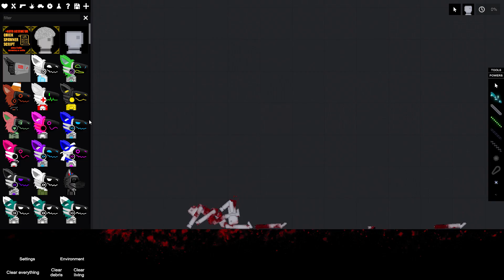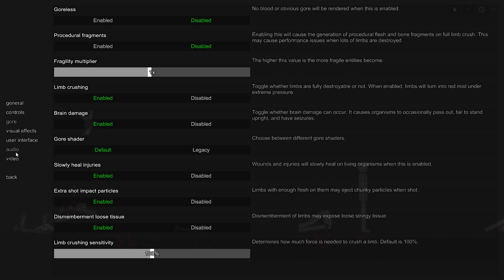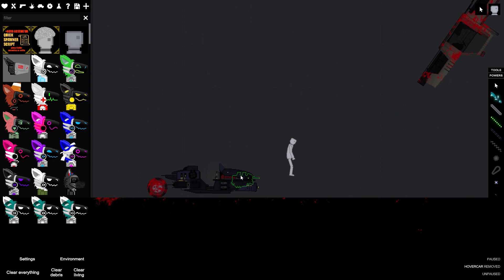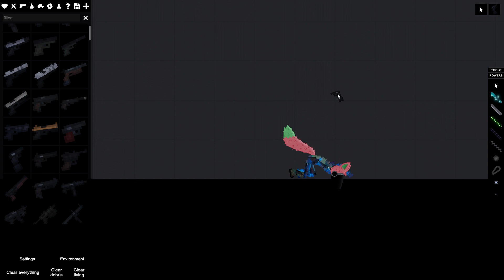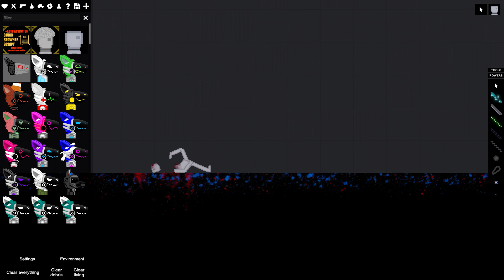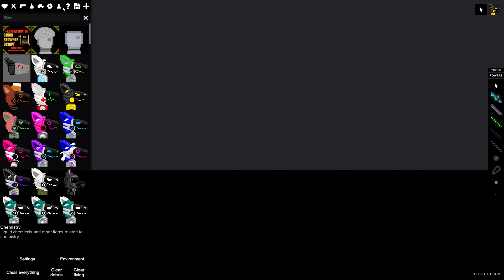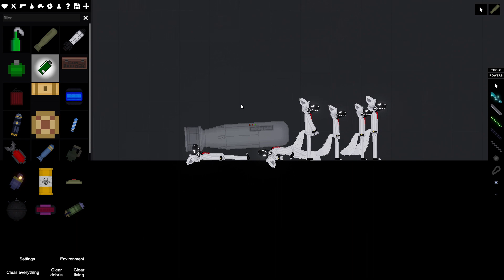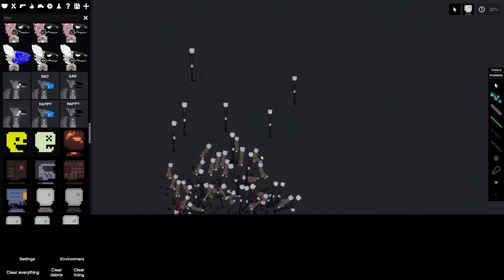28. NOVEMBER 2023 (READ DESCRIPION)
I just had to take out my anger on something and decided to record it... Enjoy the mayhem!
Context: I got a bit angry at my mum and I decided to take my violence out on the "people" of People Playground. Why I uploaded this video? I have no bloody clue...